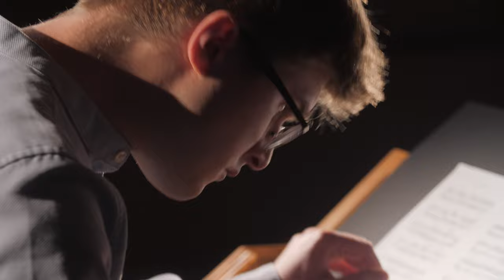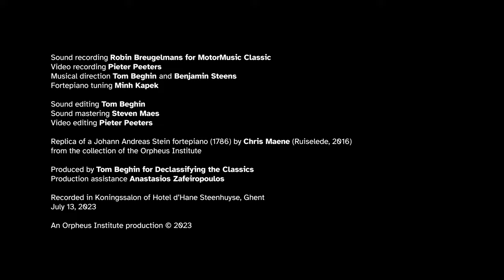Tomasz Ritter performs Mozart's Sonata in D Major, K 284 (Munich, 1775)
Replica of a Johann Andreas Stein fortepiano (1786) by Chris Maene (Ruiselede, 2016)
from the collection of the Orpheus Institute

Sound recording: Robin Breugelmans
Video recording: Pieter Peeters
Musical direction: Tom Beghin and Benjamin Steens
Fortepiano tuning: Minh Kapek

Sound editing: Tom Beghin
Sound mastering: Steven Maes
Video editing: Pieter Peeters

Produced by Tom Beghin
Production assistance: Anastasios Zafeiropoulos

Recorded in Koningssalon of Hotel d’Hane-Steenhuyse, Ghent, Belgium

This filmed performance is the result of a ten-day experimental workshop around the eighteenth-century practice of varying repeats.